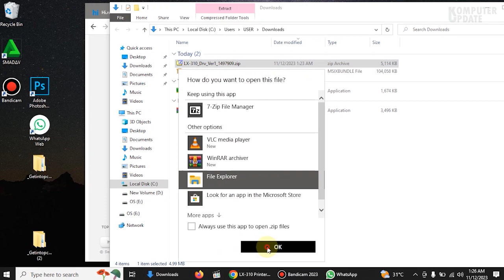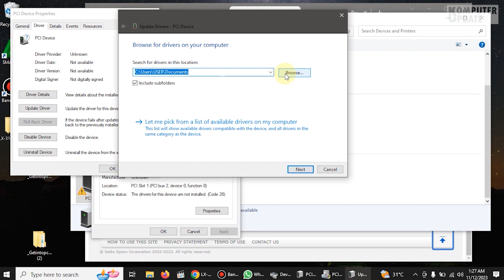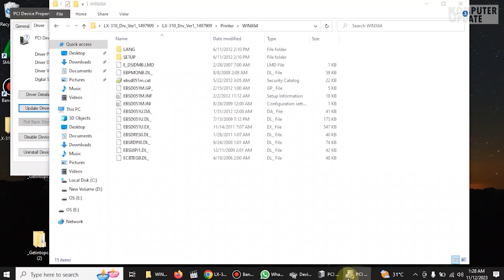CARA PALING MUDAH INSTALL DRIVER LX-310 TANPA CD